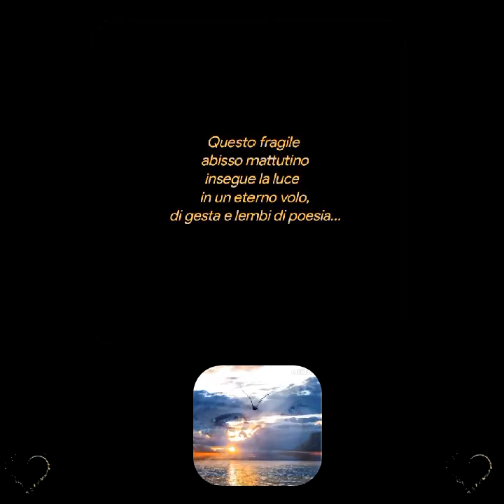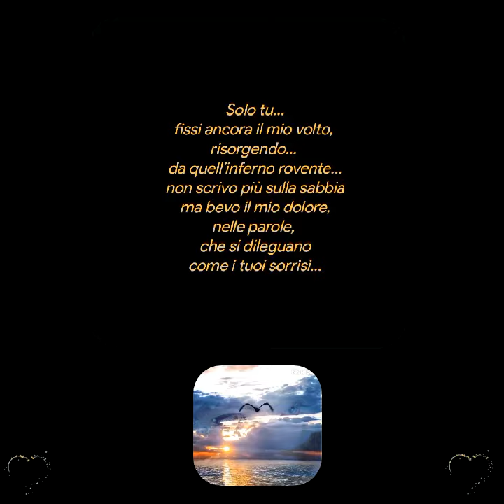Salvatore Monetti♥️ Poesie ♥️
Salvatore Monetti

Questo fragile
abisso mattutino
insegue la luce
in un eterno volo,
di gesta e lembi di poesia…
Solo un cieco
rivela l’avvenire
e le notti
non chiedendo
più sacrifici…
perché il futuro
ed il presente
sono passati…
si ode solo
il respiro
delle mie visioni…
che sommano
la mia coscienza,
abitano,
in un fuoco
divorante.
Solo tu…
fissi ancora il mio volto,
risorgendo…
da quell’inferno rovente…
non scrivo più sulla sabbia
ma bevo il mio dolore,
nelle parole,
che si dileguano
come i tuoi sorrisi…
che raggiungono l’altra riva
naufragando…
mentre le mie poesie
si spengono
e… si perdono…
nel primo chiarore dell’alba...

Salvatore Monetti
Creative video
annare53 ♥️